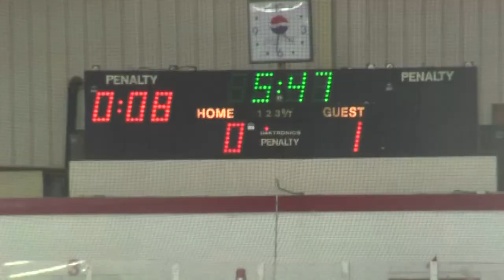ADK Phantoms Midget B vs Troy Junior River Rats 12-27-2009